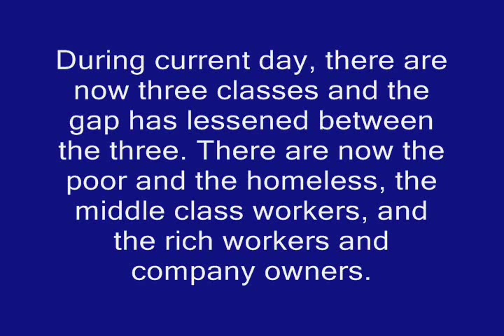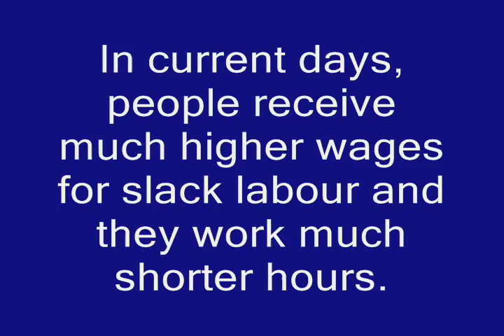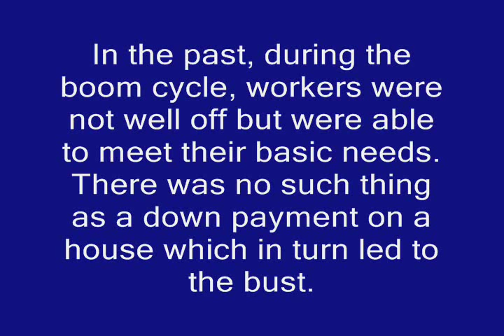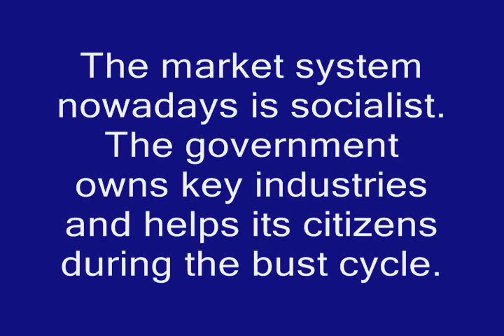Classical Liberalism of the Past vs. Welfare State of the Present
Yet another Social project. The one on the Industrial Revolution and Classical Liberalism